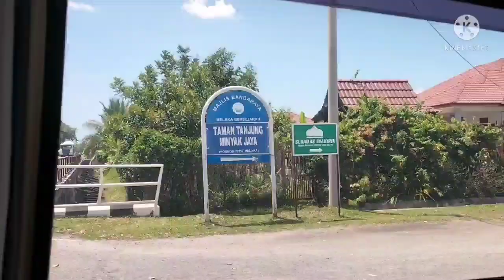BERCUTI KE MELAKA 12/3/2022